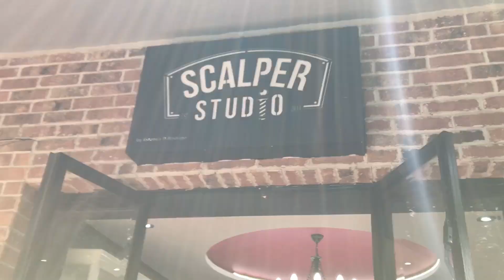Luis Arvizu en SCALPER STUDIO - La mejor barbería en la Ciudad de México